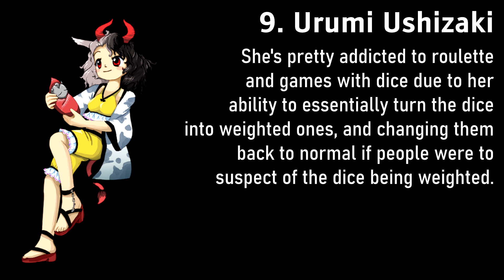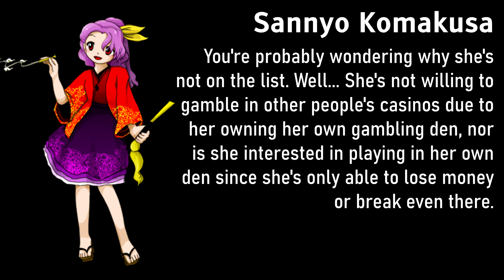Top 10 Touhou girls with big "spending problems"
hello it's me, the watchmojo of touhou content